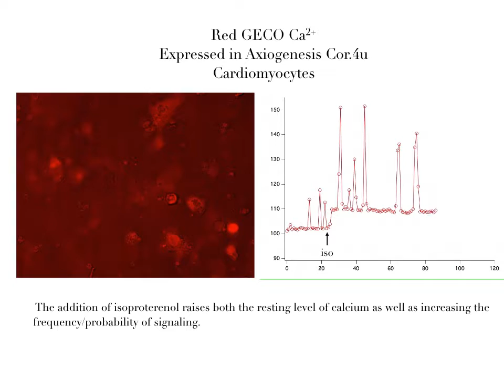Calcium sensor in Cardiomyocytes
Live cell Ca2+ assay R-GECO